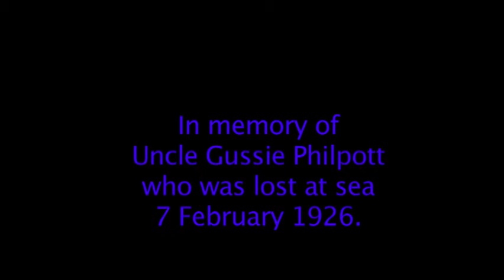In memory of those lost at sea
This memorial was created by artist Bill Ming in honour of those Bermudians who were lost at sea, over the years.  The memorial is located in St Davids, overlooking the ocean.